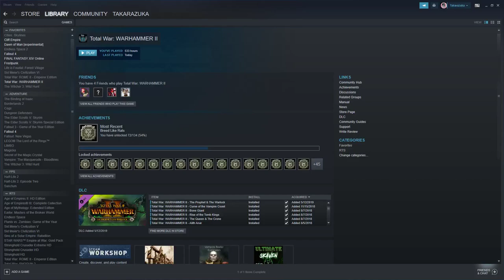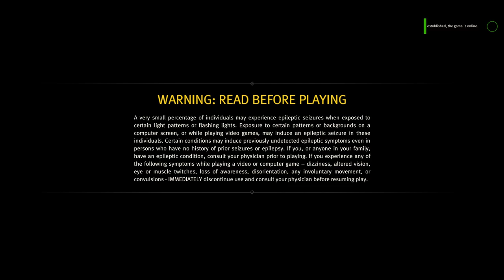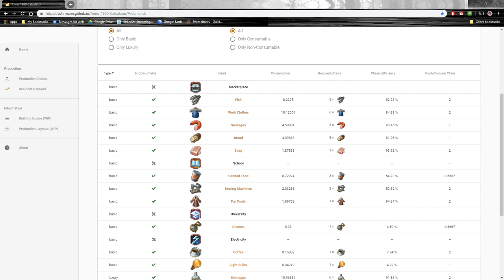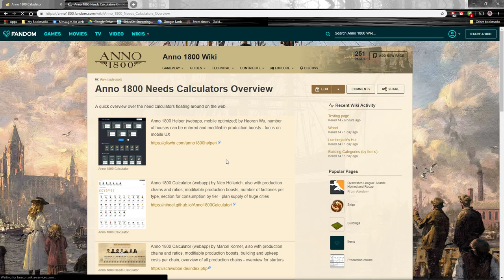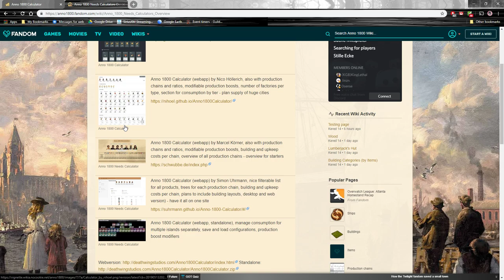Anno 1800 || Oh boy, commuter piers!! Wait I'm broke now?! || Live Stream Gameplay Episode 7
Continuing on from Episode 6 of my current Anno 1800 series, we're going to be focusing on moving agriculture off the main island and rearranging our industry.